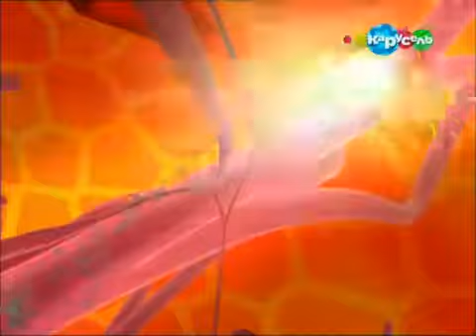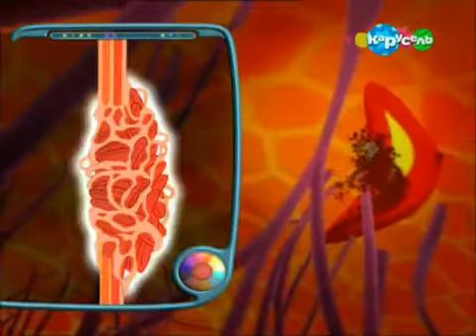32 Путешествия Адибу Как устроен человек Зачем нужна корка н